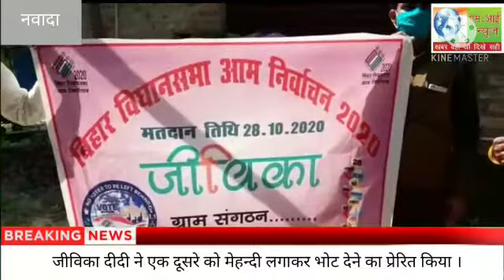जीविका दीदी ने एक दूसरे को मेहंदी लगाकर वोट देने को प्रेरित किया